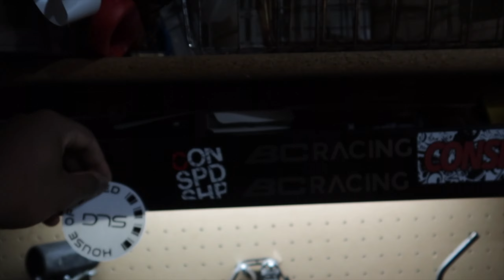E46 Gets Revived With a New Driveshaft!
In todays video I install the seems legit garage single piece driveshaft. The reason for this install is because I broke my factory driveshaft and ripped out the mounting bolts in the process.

My tattoo artist- athinlinestudio on IG or on the web